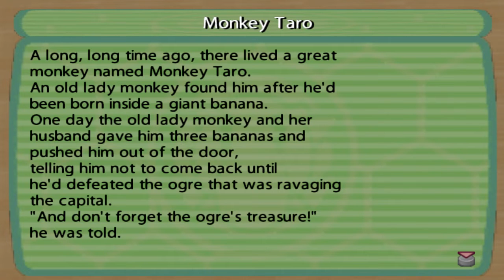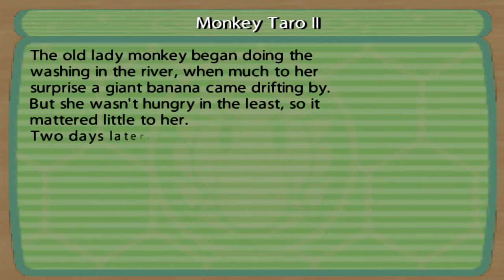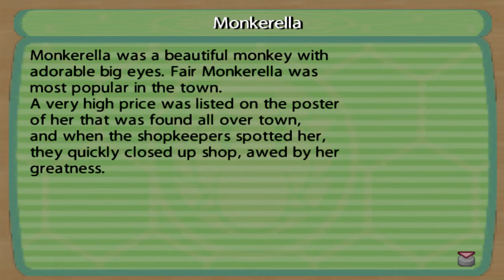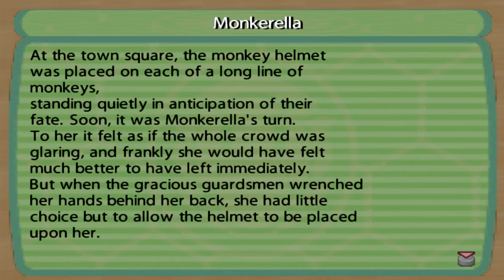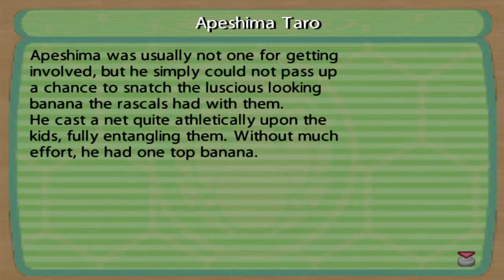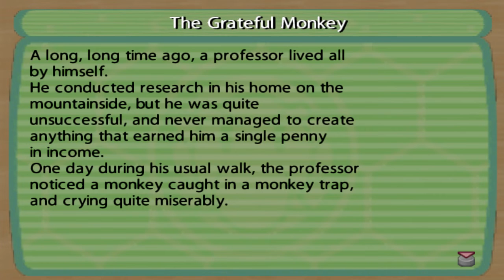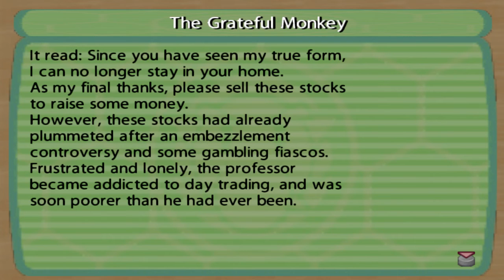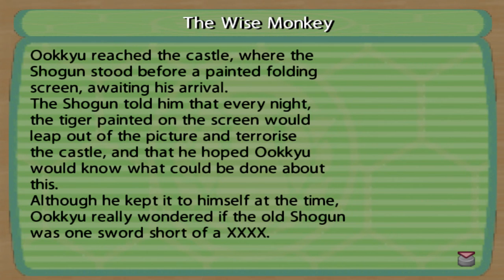Ape Escape 2 - Part 46: Monkey Fables - Long Pause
Ape Escape is BACK with Ape Escape 2!